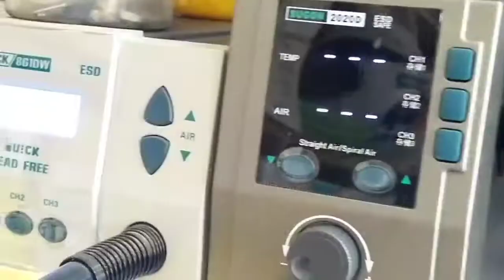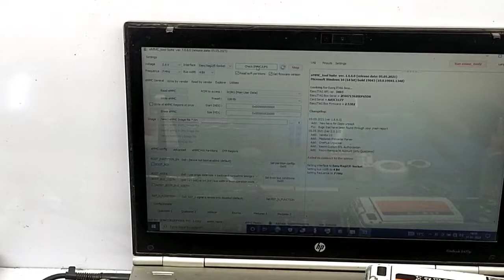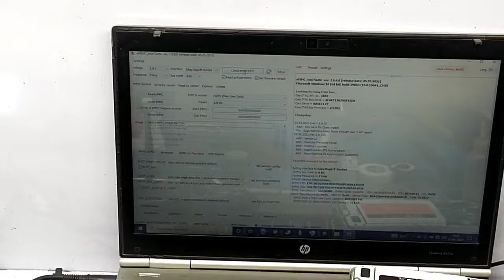IC ribolling and proper solding Kaise ki Jaati Hai Ic programing kaise karen आईसी प्रोग्रामिंग कैसे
Doston humne is video mein ab sabhi ko IC reballing and programming karna sikhaya hai main aapka bhai (tasleemmobile care
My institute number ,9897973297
Institute owner name: (Mohammed Akil azhari)